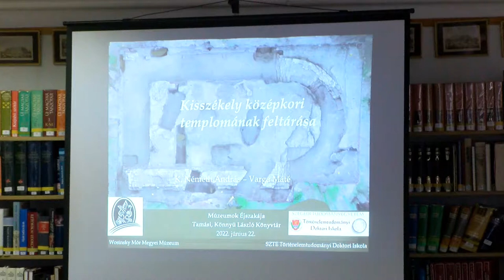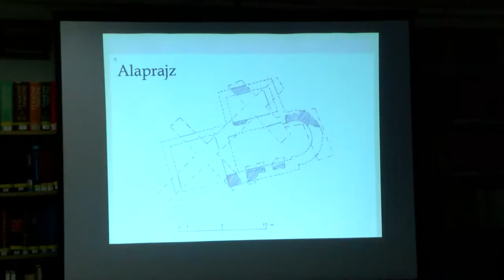A kisszékelyi múlt elevenedett meg a tamási könyvtárban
A tamási Könnyű László Könyvtár egy időutazásra hívta az érdeklődőket. Ezúttal 2 régész volt a jelenlévők segítségére, hogy maguk elé tudjanak képzelni egy középkori templomot az egyik közeli faluból. A történet még 2011-ben a templom egykori helyének beazonosításával kezdődött, majd 2019-ben megkezdődött a régészeti feltárás.